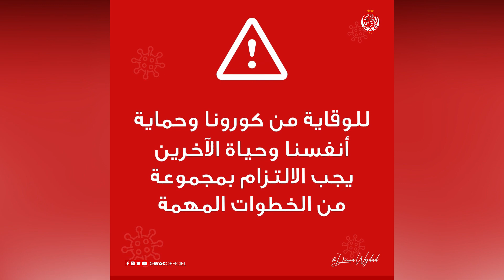لاعبو الوداد الرياضي: بقا فدارك، معا سنقضي على كوفيد19